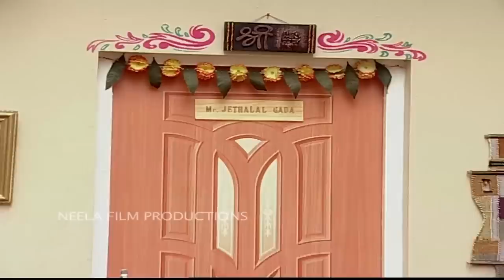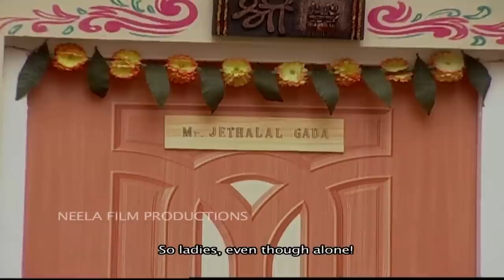Episode 290 - Taarak Mehta Ka Ooltah Chashmah - Full Episode | New Year | तारक मेहता